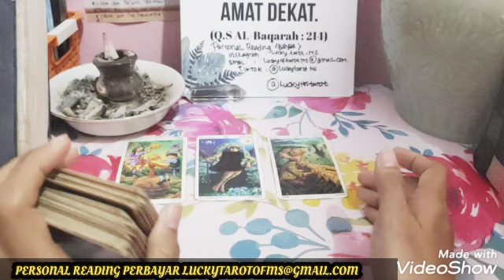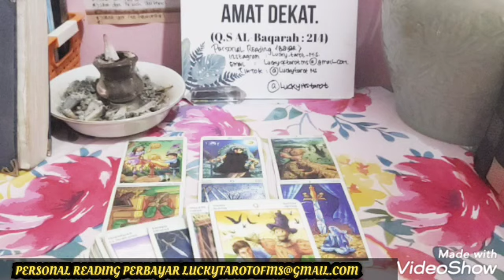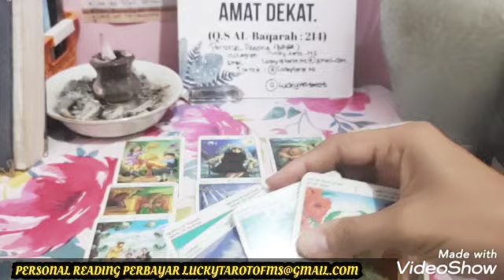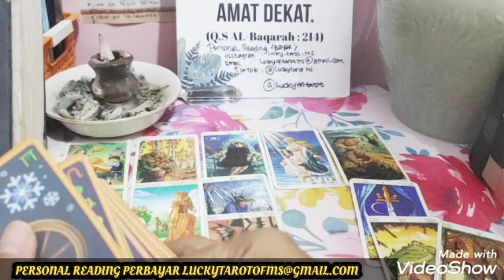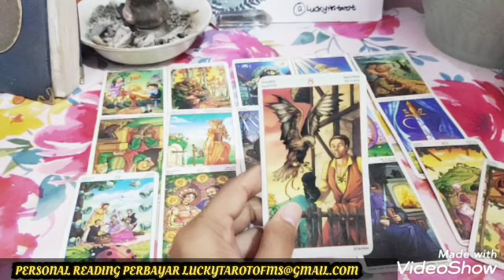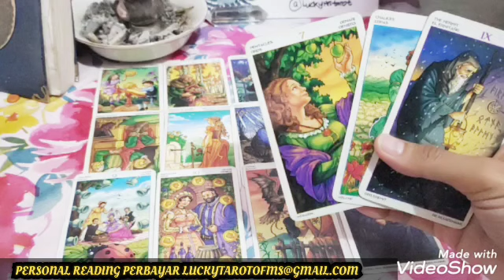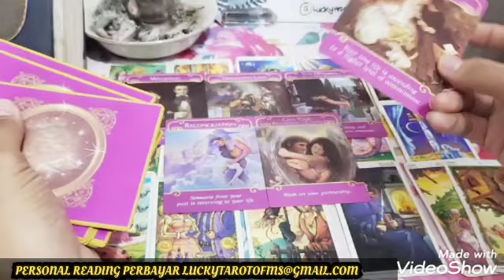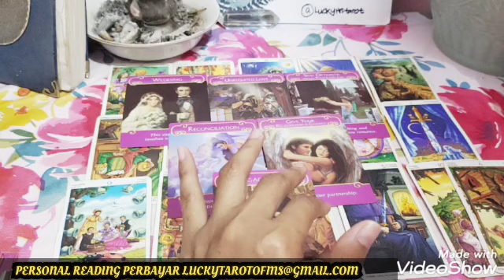72 JAM SELANJUTNYA UNTUKKU #72#3HARI#RAMALAN#ENERGIKU#